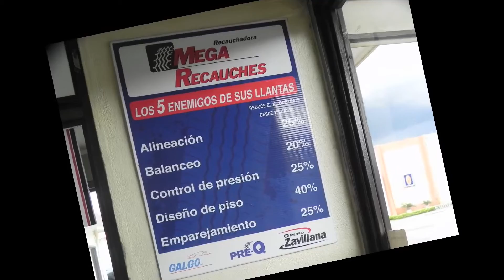Mega Comercial 4